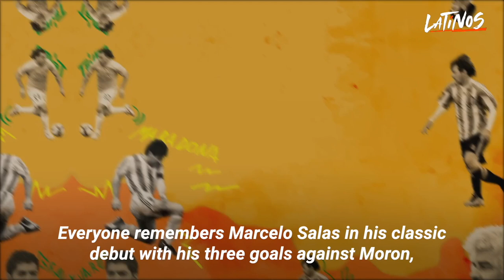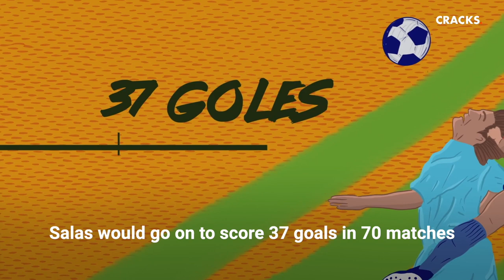Marcelo Salas' debut in front of Maradona and Batistuta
"An ovation for the rising star of Chilean football"... A 19-year-old boy named Marcelo Salas appeared in a Argentina vs Chile match marked by the presence of consecrated legends such as Batistuta and Maradona.
A goal, a great match, and a debut for history.